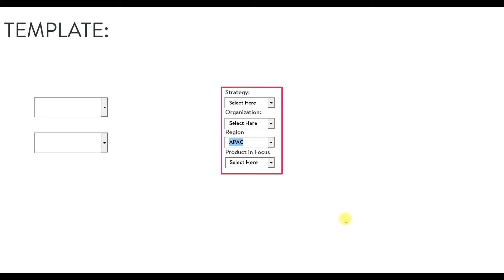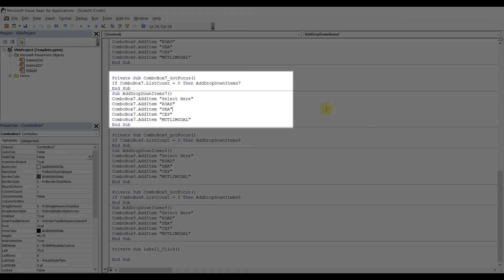How to: Make a drop down menu in power point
In this video, Im going to show you how to add a drop down menu in Powerpoint. This is great for interactive powerpoints with clients, as you could make selections whilst in presentation mode.

VB Script you need to "copy paste":
Private Sub ComboBox1_GotFocus()
If ComboBox1.ListCount = 0 Then AddDropDownItems
End Sub

Dont forget to save it with Macro!